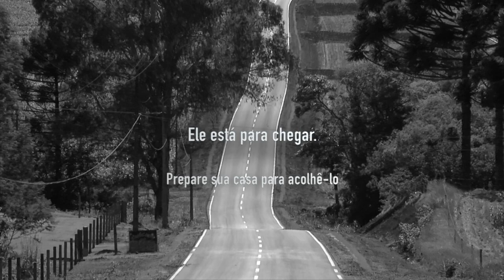Advento: Tempo de preparação para o Natal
Ele está para chegar. Prepare sua casa para acolhê-lo.